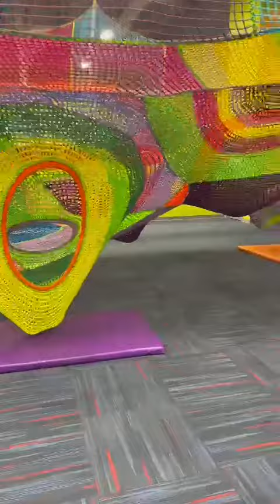youtuber youtubevrial chicago entertainment usa viral fy colors best